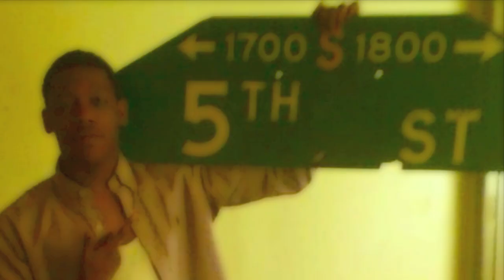Money $ - Nightmares on 5th St (Music Video) 2012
NEW Mixtape coming soon!!!
R&H RECORDS / WET TEAM
Directed by; Rik Lennon